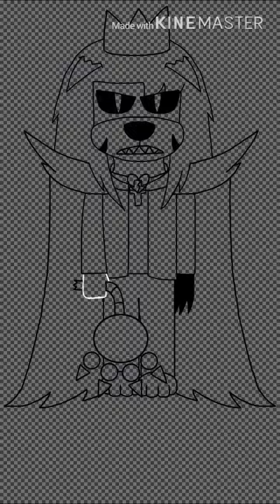Philippinerune - Genocide/Hatred Chibi - Speedpaint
After seeing some ideas/videos about ‘If Deltarune had a Genocide Run’, I decided to draw my own idea about how Philippinerune Chibi would look like after you kill her father, The Monster King.

“Let’s just say, you should have never messed with ‘The Prince of the Underground’.”